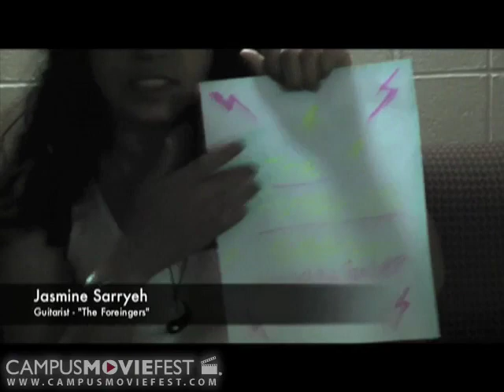The Foreigners: The TV Theme Song Band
Three musicians struggle for their first concert.

Created by It's A Trap! at Fairleigh Dickinson University in 2009 as part of Campus MovieFest, the world's largest student film festival.

The Foreigners: The TV Theme Song Band Cast & Crew :
Tina Lee - Captain
with
Kofoworola Ojo
Syuveybe Beytulova